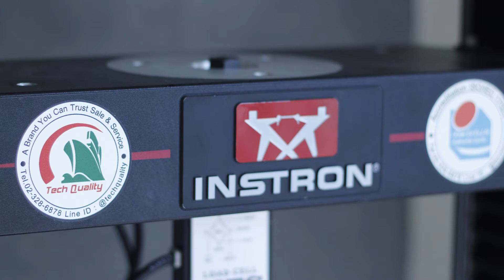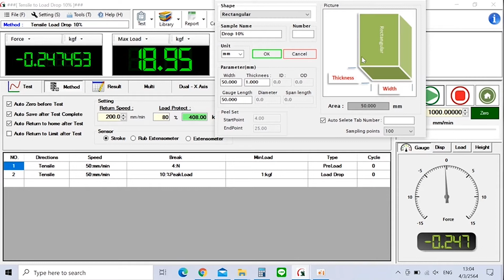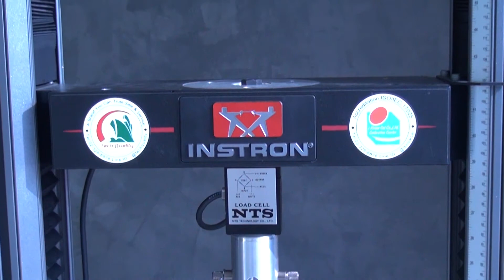Upgrade Tensile "Instron 5965 " Universal Testing Machine อัพเกรดถูกกว่าซ่อม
บริการซ่อมบำรุง อัพเกรด และแคลลิเบรท เครื่องทดสอบแรงดึงแรงกด
Out of Production 5900 Series Universal Testing Systems
ไม่จำเป็นต้องซื้อเครื่องใหม่
ภายใต้การดำเนินงานของบริษัท ไอ โนว์ แคล จำกัด
สนใจบริการสอบถามเพิ่มเติมได้ที่